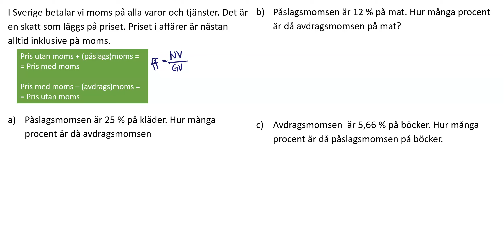Ma1c 1580 Matematik 5000+ 1c för reviderad ämnesplan